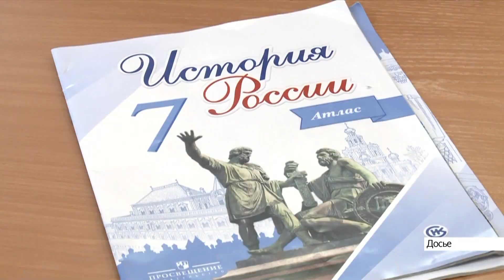Выпуск новостей в 6:50, 4 июня 2021 года